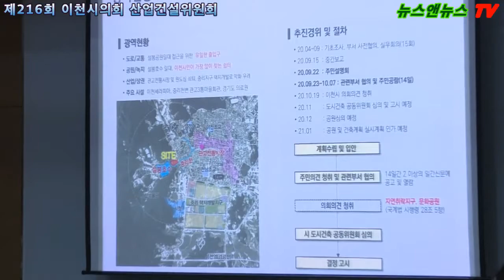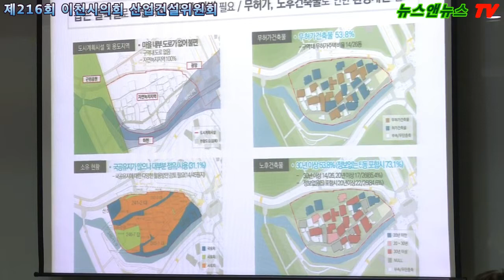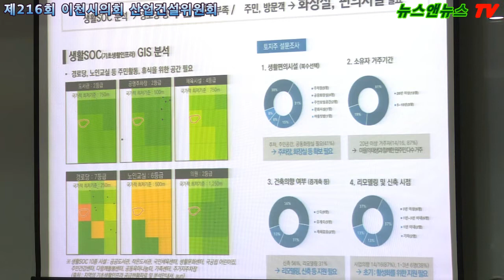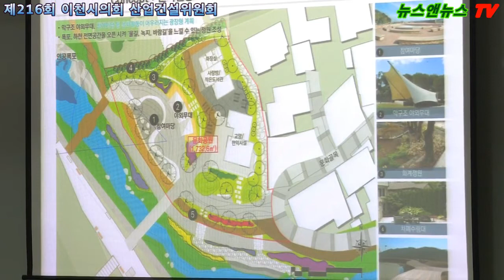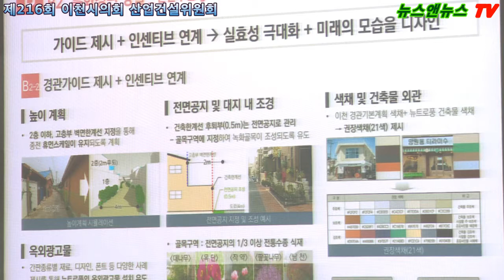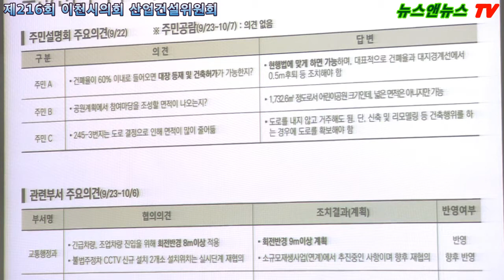제216회 이천시의회 산업건설위원회